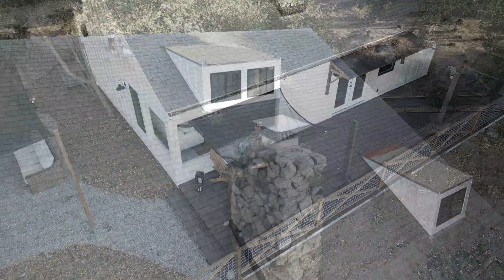704 sky Mountain Lane Alpine, California